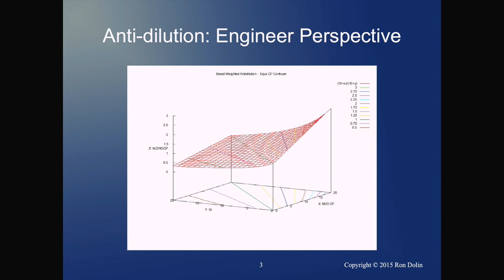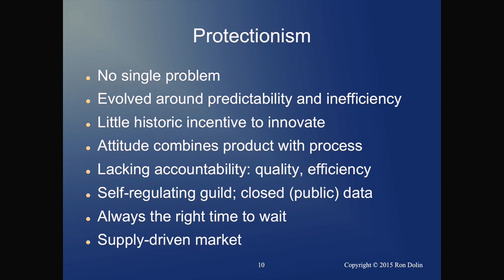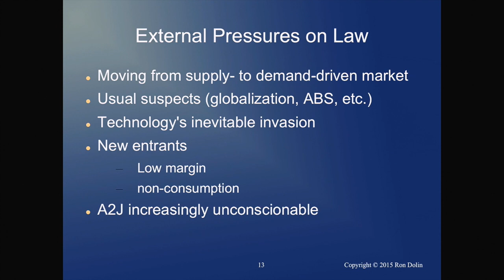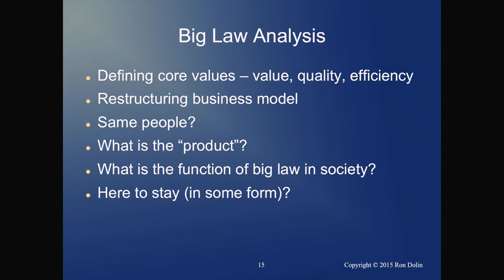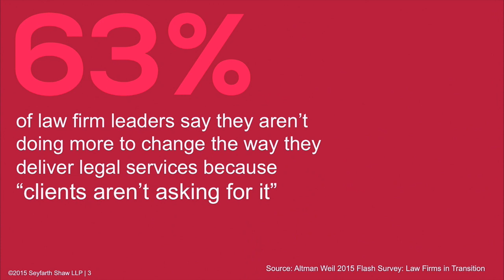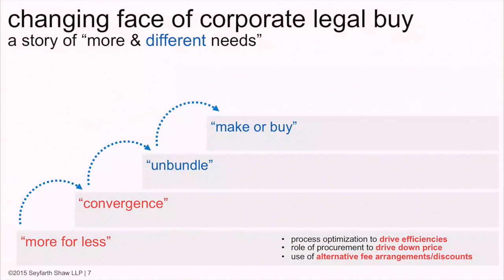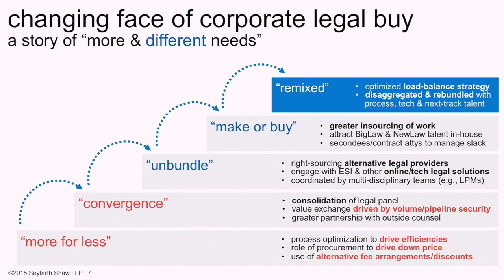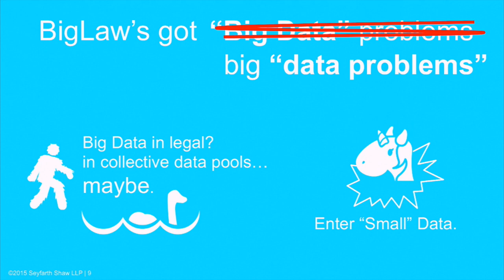Discussion | Implementing Innovation: The Challenges to Changing Big Law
The drumbeats for changing Big Law have been sounding for some time now and continue to grow louder. And yet, examples of real responsive change in the Big Law firms remain relatively few and far between.

On May 19th, 2015, Stephen Poor, Chair of Seyfarth Shaw, Ron Dolin, Research Fellow with the Center on the Legal Profession, and Thomas Buley, JD/MBA candidate at Stanford, came together to examine this issue in the discussion “Implementing Innovation: The Challenges to Changing Big Law” at Stanford Law School.